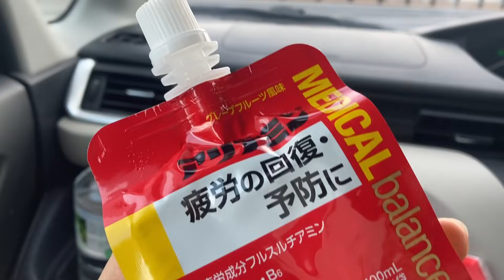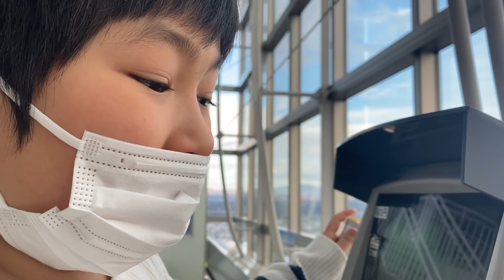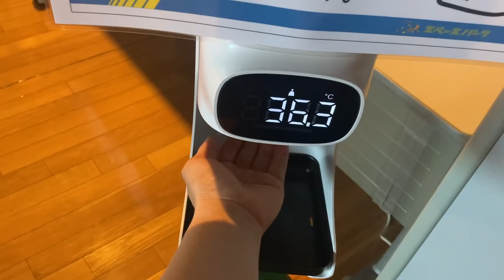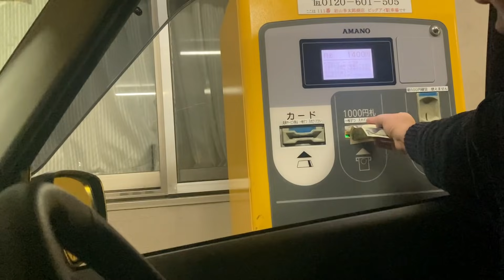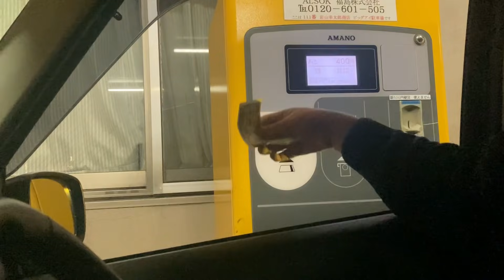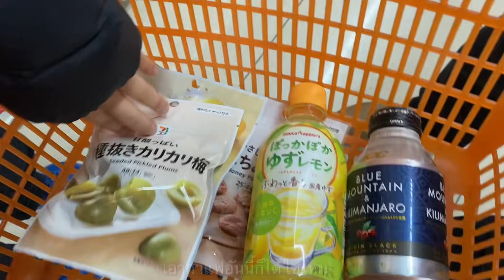278.stabuckครั้งแรกที่ญี่ปุ่น | พาไปพิพิธภัณท์วิทยาศาสตร์ตามสัญญา| ฟุกุชิมมะหิมะน้อยมาก